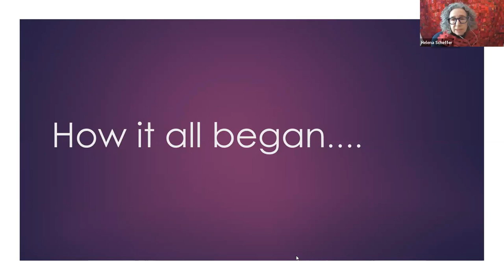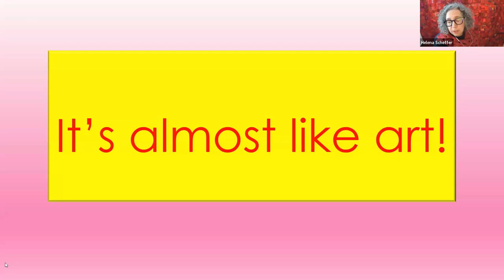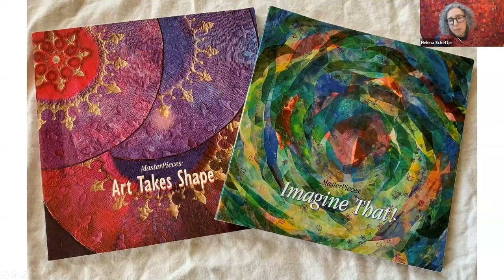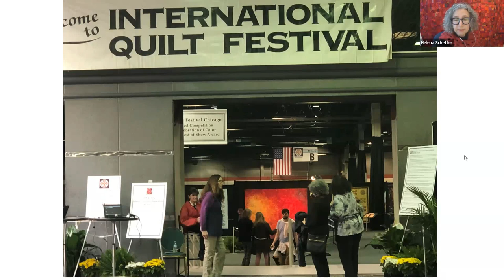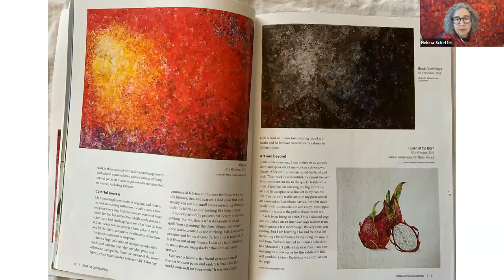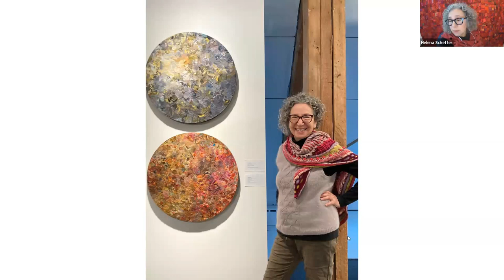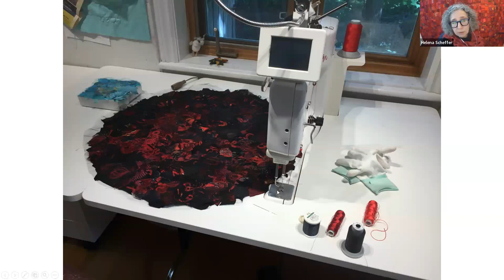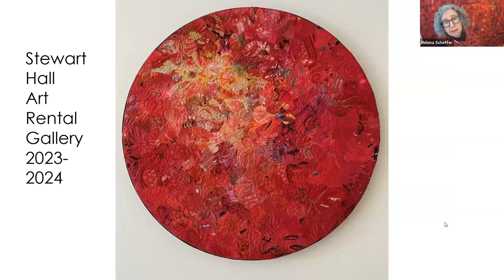A Journey with Helena Scheffer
Helena talks about her evolution as an artist, starting with her very first quilt, and taking us along on her journey. Helena shares photos of her work as it developed and talk about how events in her life impacted her creations.

Using fabric and thread, Helena Scheffer creates art that moves and inspires viewers worldwide. Her award-winning creations can be found in both private and corporate collections in Canada and the US, including Dominion Textiles, the National Quilt Museum and the Texas Quilt Museum. They have been exhibited across North America, Europe, and Australia, and have been published in numerous books and magazines.

She is a juried artist member of SAQA (Studio Art Quilt Associates) and Past President of the Lakeshore Artists' Association.